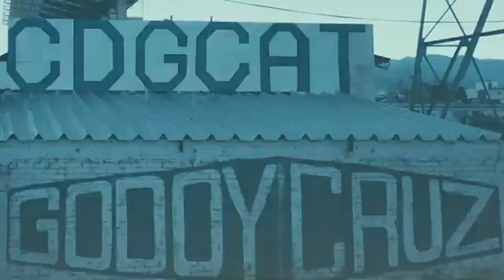REGRESO AL FELICIANO GAMBARTE | GODOY CRUZ cada vez más cerca de VOLVER a su casa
➡️ En el Feliciano Gambarte se reactivaron los trabajos de refacción para que Godoy Cruz juegue en su casa. Aún la AFA no autoriza partidos de Primera en el Feliciano Gambarte por el estado actual de las instalaciones, pero teniendo en cuenta que el público no puede asistir a los encuentros por la pandemia de Covid-19, la viabilidad de que el Expreso pueda ser local en su estadio deja de ser una utopía.

👉 Si les gusta lo que hacemos, no se olviden por favor de ponerle like, comentar, suscribirse y compartir éste video 👍 La difusión es la mejor herramienta que tenemos para que nuestro material le llegue a la mayor cantidad de personas posibles.

¿QUIENES SOMOS?